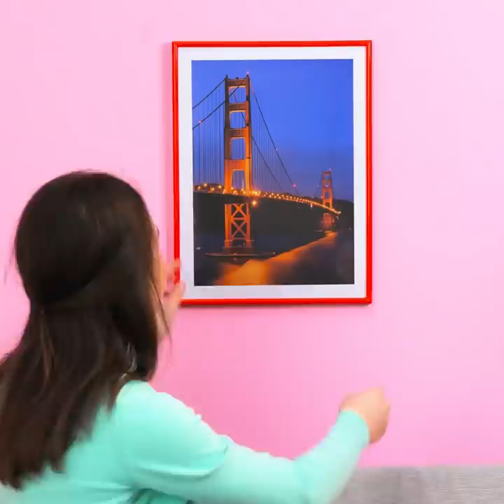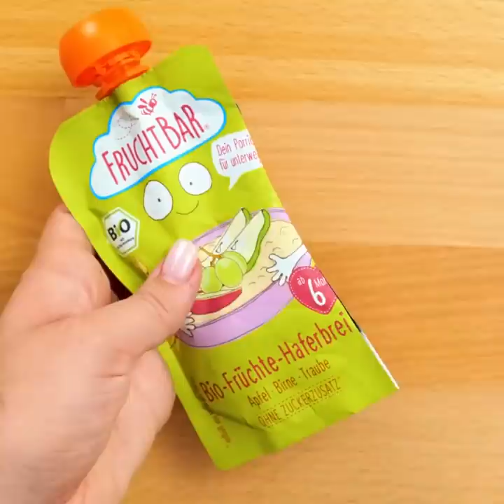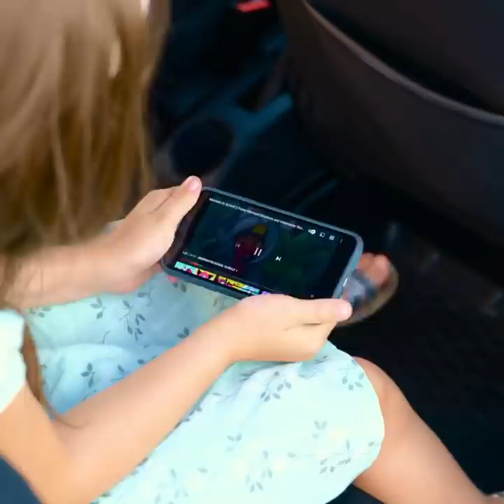COOL ART HACKS FOR PARENTS AND THEIR KIDS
Timestamps:
00:15 - When your kid loves drawing
02:15 - Art idea for your notebook
02:43 - Cute design for your kid's t-shirt
03:55 - Art idea with bubble wrap